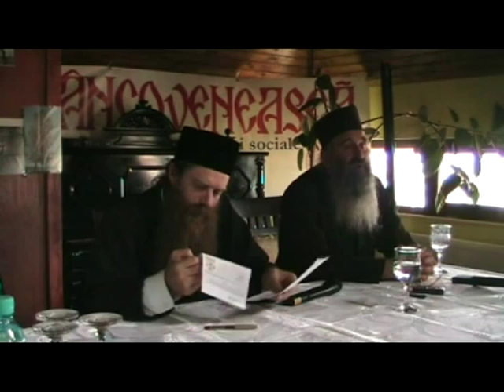Parintele Nicodim Petre si Parintele Victorin, de la Manastirea Putna - Despre Vocatie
Curtea Brancoveneasca,
Constanta